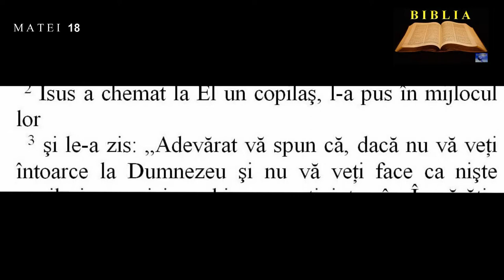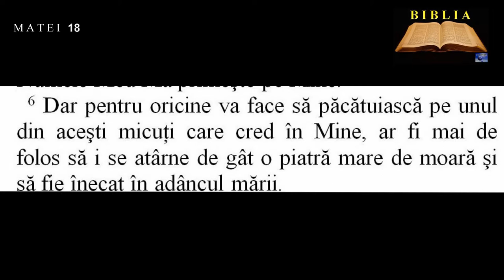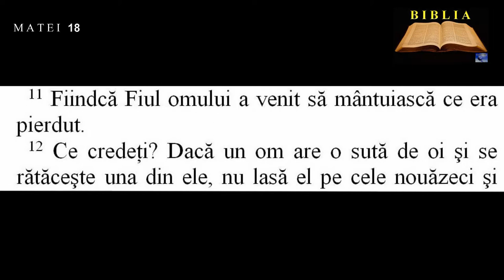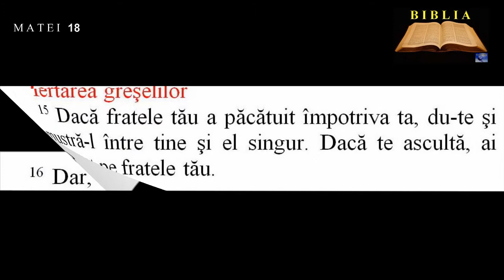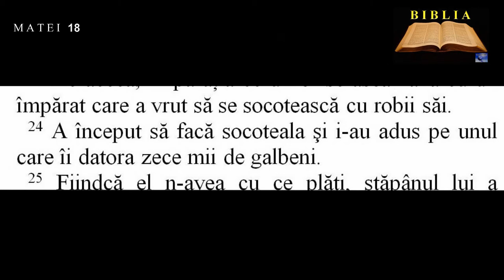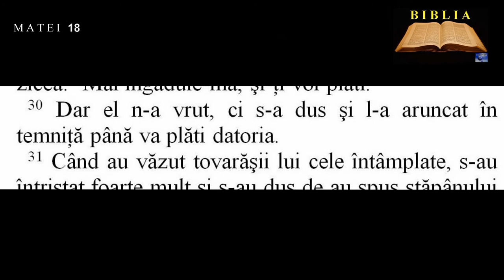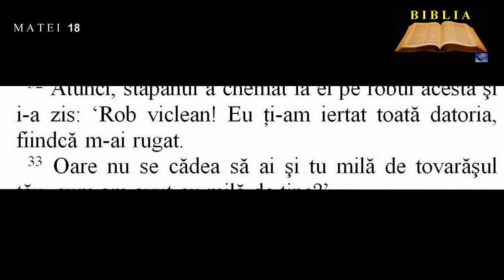MATEI 18 - Cel mai mare în Împărăţia cerurilor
00:00:00  Cel mai mare în Împărăţia cerurilor
00:01:56  Pilda cu oaia rătăcită
00:02:55  Iertarea greşelilor
00:04:07  Pilda robului nemilostiv